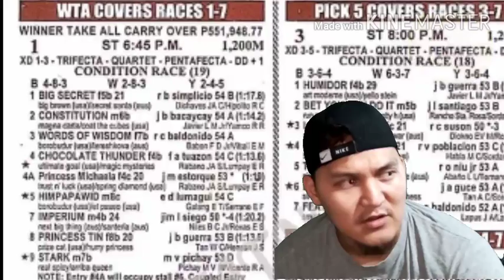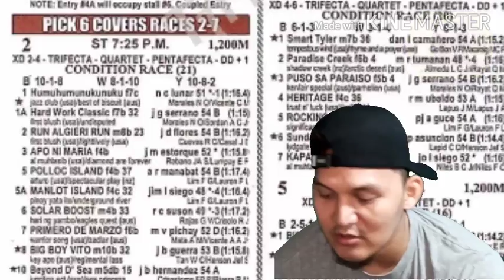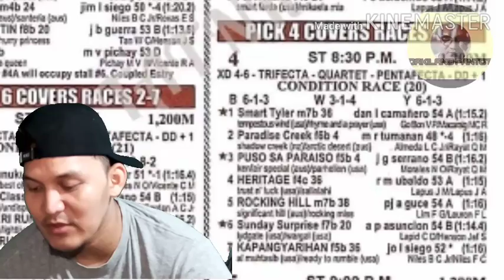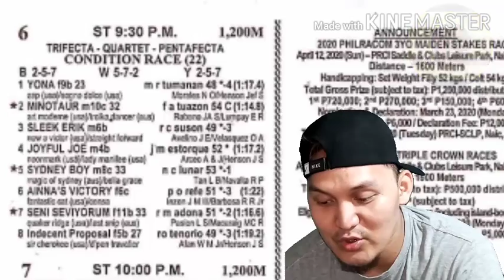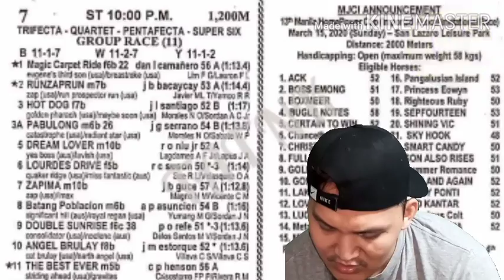karera tips ni pantot march 6' 2020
YAYARI ULIT TAYO PART 11 :)